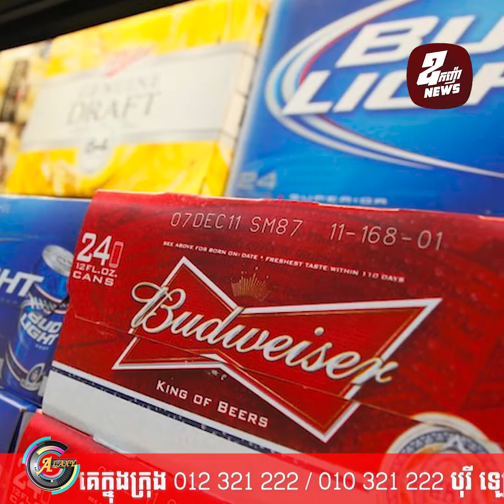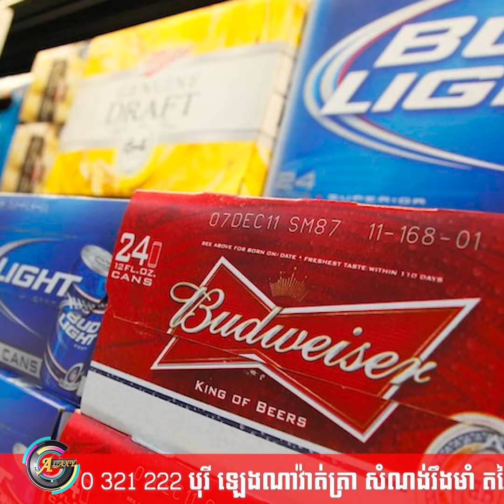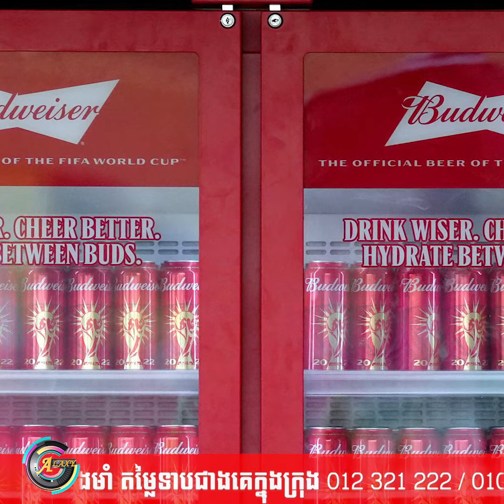ក្រសួងពាណិជ្ជកម្ម អនុញ្ញាតឱ្យឧកញ៉ា លឹម ឈីវហូ នាំចូលចែកចាយស្រាបៀរ Budweiser ផ្ដាច់មុខនៅកម្ពុជា